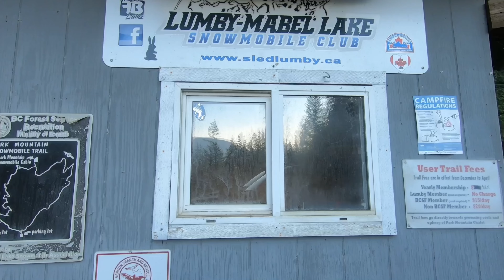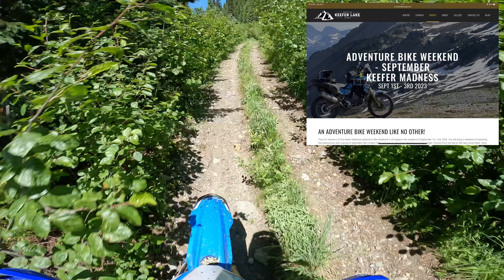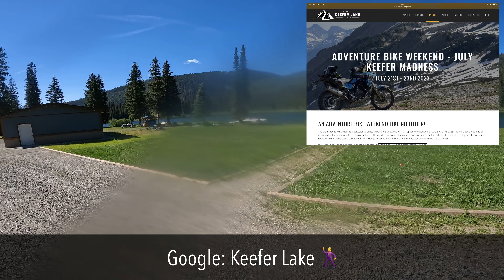Dirt Chimps E150 - Deep Into the Spice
Keefer Lake Lodge is hosting some events that may be of interest to you. We are doing the pre-running, and chopping out the deadfall. Watch this video to see one of the super spicy routes that is available to you. Easier options are abundant.